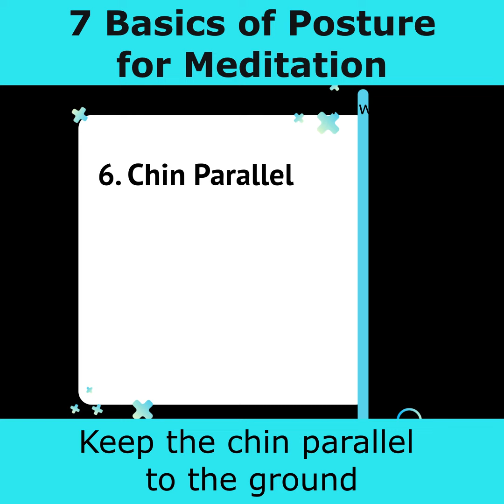7 Basics of Posture for Meditation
Whether you do breathing or contemplation an aspect that  is very important in all these practices is posture.

Traditionally monasteries teach the 7 basics of posture. Lets go over these one by one